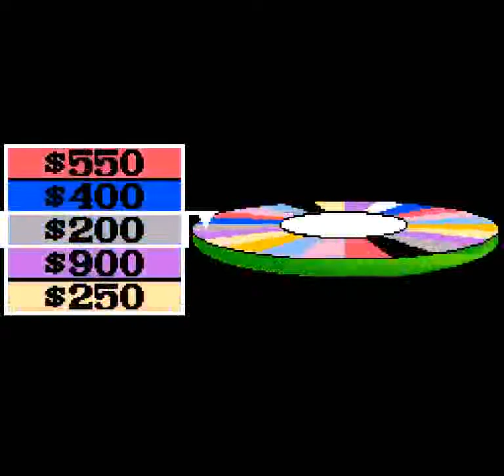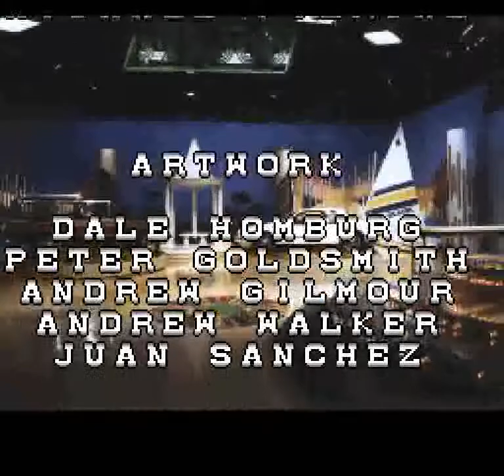Wheel of Fortune: Deluxe Edition (SNES) - Gameplay